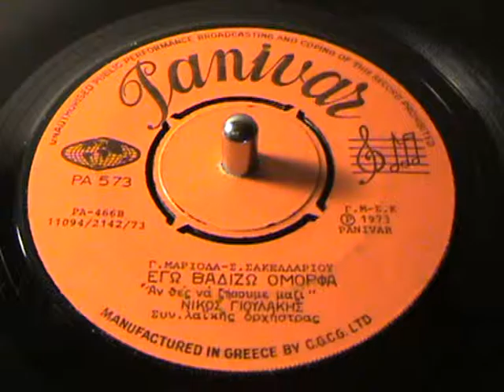PA 573 ΕΓΩ ΒΑΔΙΖΩ ΟΜΟΡΦΑ Ν ΓΙΟΥΛΑΚΗΣ